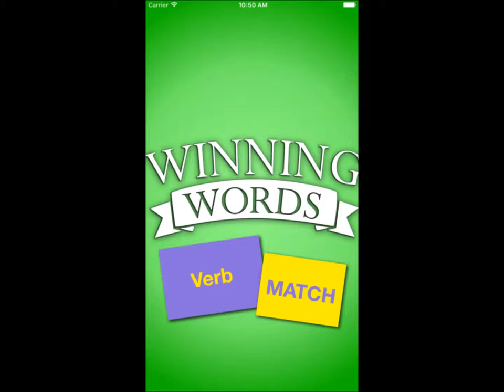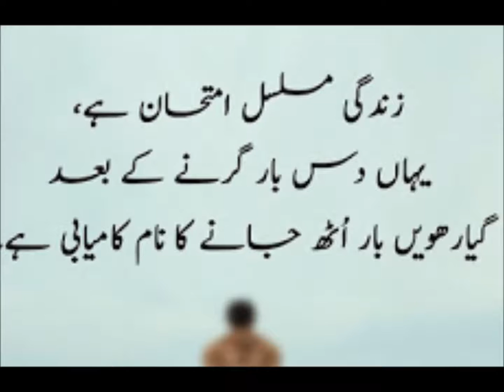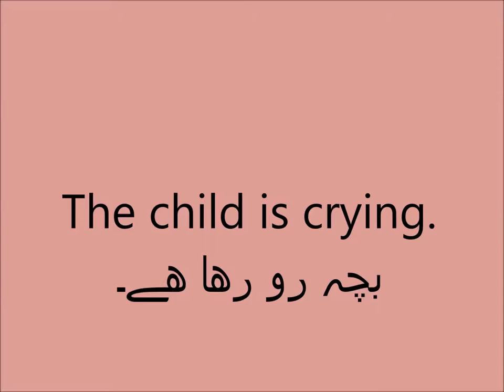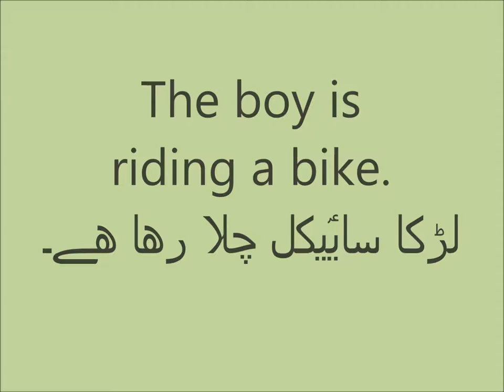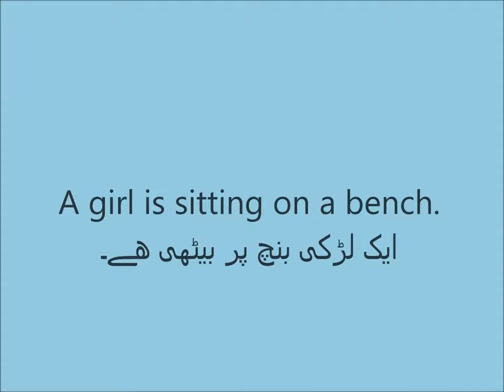English Vocabulary/match words with pictures/English in Urdu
match the words with pictures.